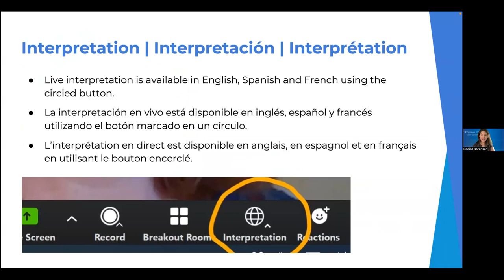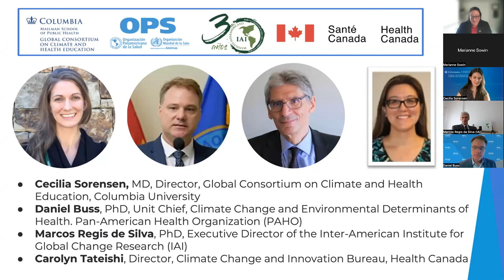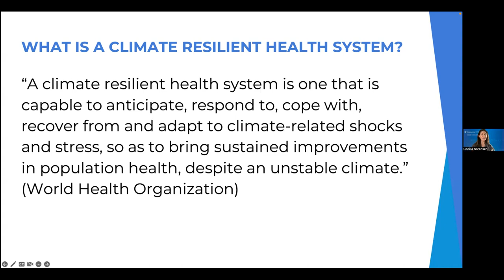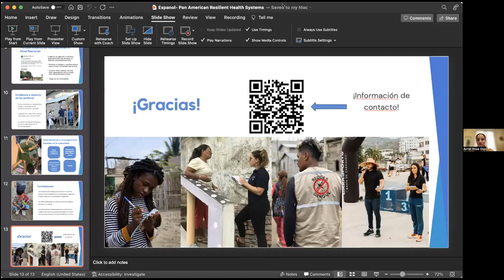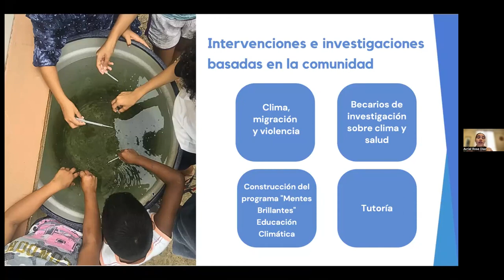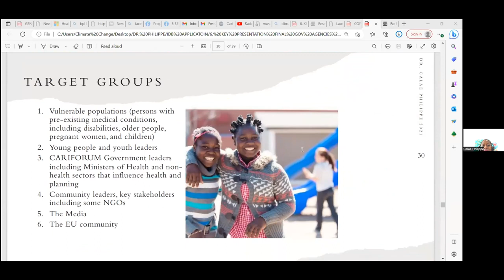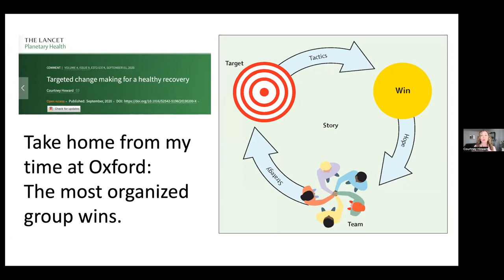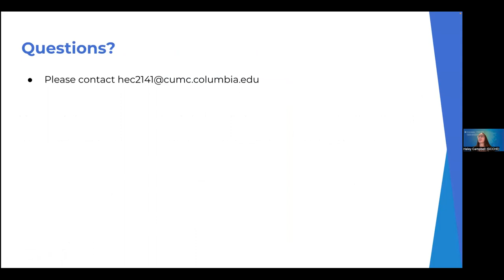1) Les systèmes de santé dans un climat en changement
Systèmes de santé panaméricains résilients face au climat

1) Les systèmes de santé dans un climat en changement

Présentatrices:

Carolyn Tateishi, directrice, Bureau du changement climatique et de l'innovation, Santé Canada
Marcos Regis da Silva, PhD, directeur exécutif de l'Institut interaméricain de recherche sur le changement global (IAI)
Daniel Buss, PhD, chef d'unité, changement climatique et déterminants environnementaux de la santé. Organisation panaméricaine de la santé (OPS)
Cecilia Sorensen, MD, directrice, GCCHE
Michael J. Dowling, directeur général de Northwell Health
Calae Philippe, MD, médecin principal au ministère de la santé des Bahamas
Avriel Rose Diaz, directeur exécutif de Walking Palms Global Health
Dr. Courtney Howard, médecin urgentiste

L'interprétation française de l'événement a servi à faciliter la communication et ne constitue pas un enregistrement authentique ou littéral de ce qui a été prononcé. L'interprétation simultanée qui s'entend en dehors du moment de l'énonciation est un bien improvisé et intangible qui n'a de sens qu'à un certain moment et dans un contexte précis. Seul le discours original est authentique et, par conséquent, la version définitive de ce qui a été rapporté.